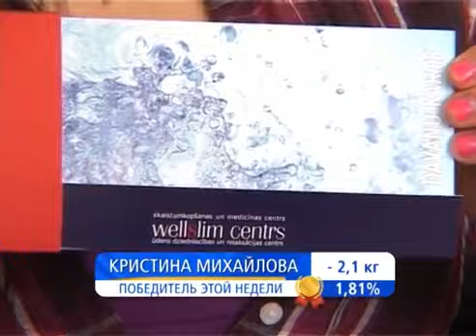Konkursa "Izmēram ir nozīme" dienasgrāmata: astotais sižets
Дневник конкурса Размер имеет значение. Выпуск восьмой